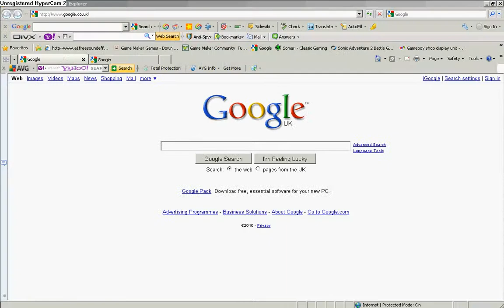space venture 2 opening and 1st level beta version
created by fongames 2009